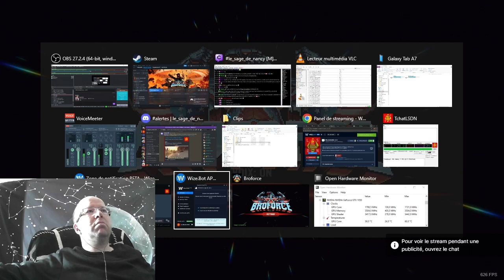[14-04-2024] Broforce (intro) [LSDN]